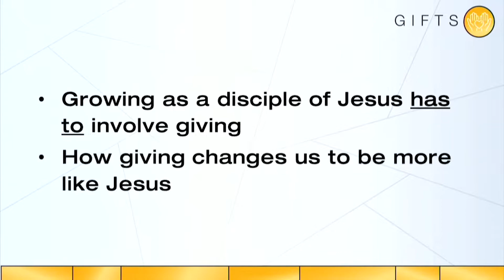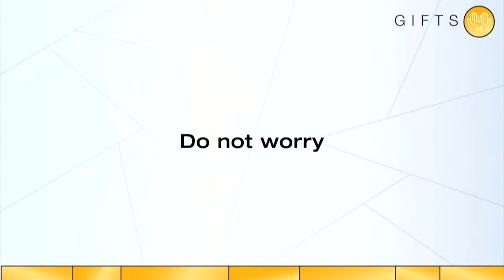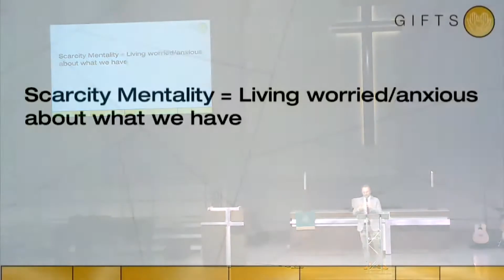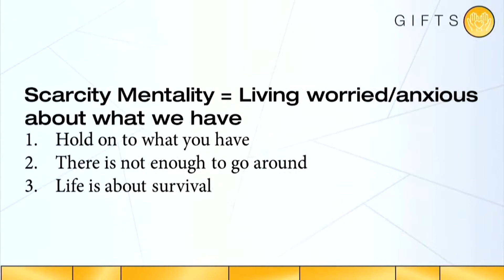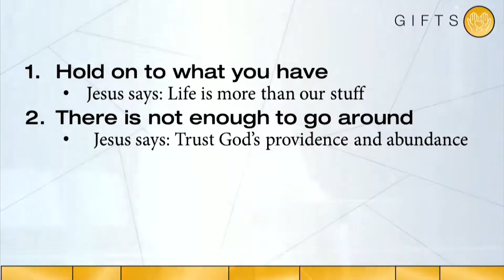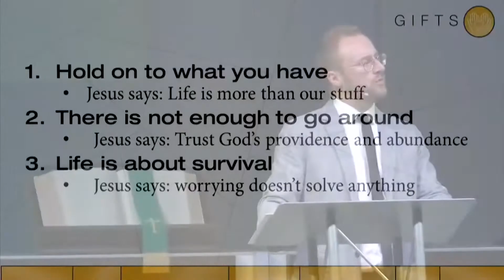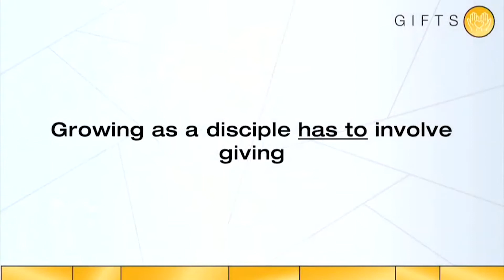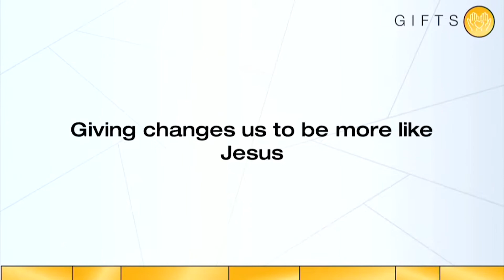Sermon October 10, 2021- Gifts